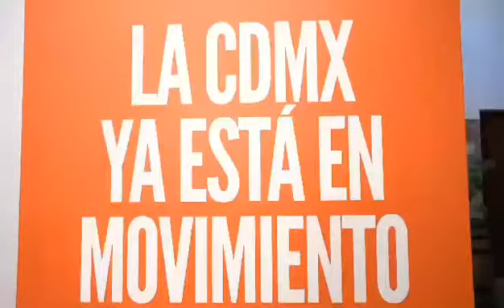Salomón Chertorivsky ayudará a coordinar los esfuerzos electorales de Movimiento ciudadano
Amigas y amigos, hoy quiero compartirles que acepté agradecido la propuesta que me hicieron en Movimiento Ciudadano para ayudar a coordinar los esfuerzos electorales en la CDMX para 2021 y para el proyecto para la capital en 2024.

Lo hago porque la cerrazón del Gobierno ha clausurado la posibilidad de diálogo y pluralidad: argumentar, interpelar y proponer caminos para corregir son acciones que se enfrentan a una vía clausurada. Ante esto, el paso al frente es obligado.

Movimiento Ciudadano ofrece una alternativa a la prisa destructiva que viven el país y la ciudad. Las múltiples crisis que nos afectan obligan a actuar y a suscitar un cambio en la política democrática y en lo electoral.

Reconozco en Movimiento Ciudadano ese puente que conecta el conocimiento y la pluralidad con la política en la calle, el barrio, la comunidad. En ese puente me entiendo. Estas son las razones de fondo de mi decisión.

Aquí les comparto un pedacito del evento de hoy🤗🤗